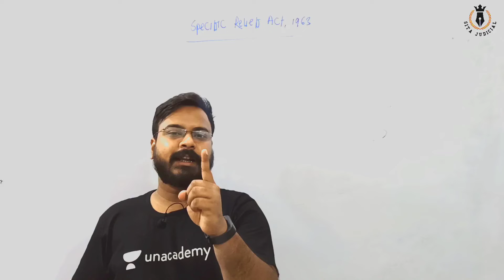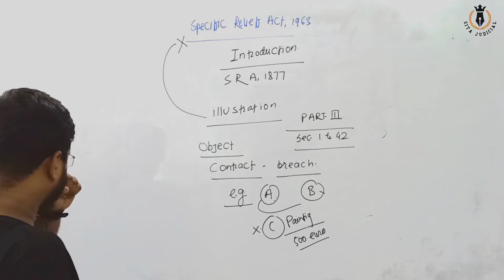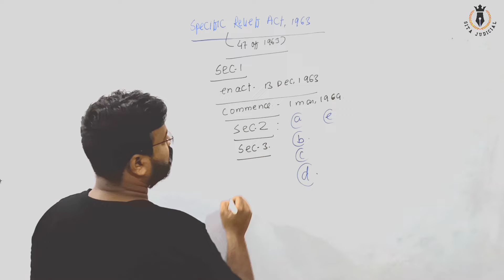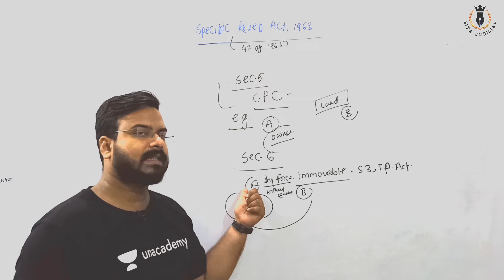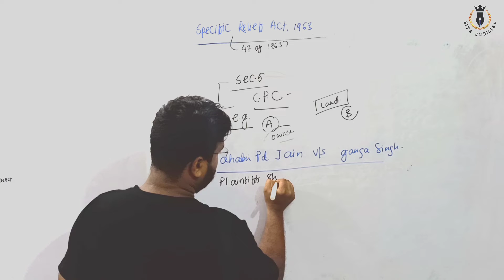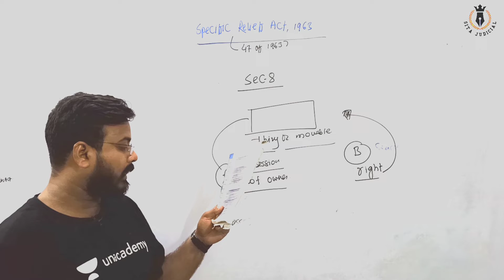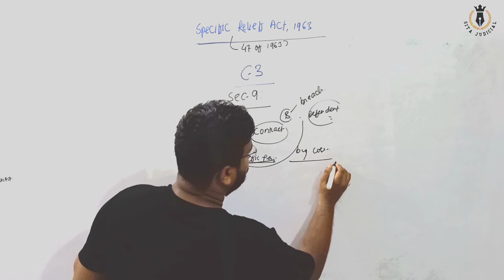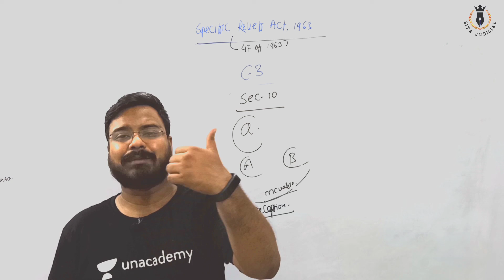Rapid Revision Series Of Specific Relief Act 1963 | RJS Preparation | Rajasthan Judicial Exam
To join my free live classes, Use code 'LAWISLIFE'

Please add this link at the top of the description in all these videos.

New Announcement For Judicial Aspirants

Special Rapid Class On CrPC & Evidence Act 1872

MAHA MARATHON SERIES:-
✅ SUNDAY (INDIAN CONTRACT ACT)

✅ MONDAY(CIVIL PROCEDURE CODE)

Unlock code-LAWISLIFE

Steer your preparation on the right track with the best educators for Judiciary exams on Unacademy. Join the 1 year Judiciary Foundation Batch - June, 2021 starting from 9th June for structured and comprehensive preparation with the top educators.